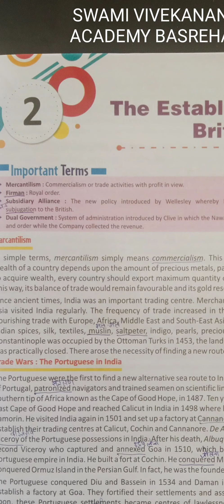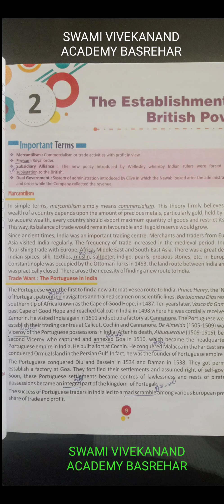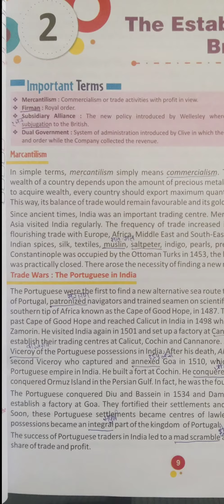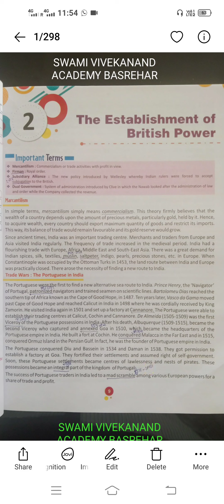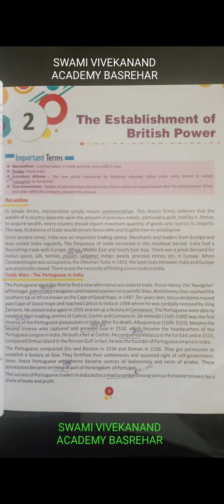Class 8th chapter 2 s.st